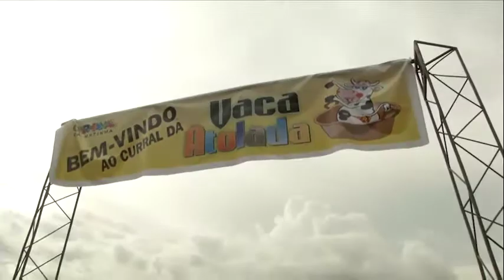Matéria exibida na Bancada do Piauí [TV Antena 10] em 16/02/2021